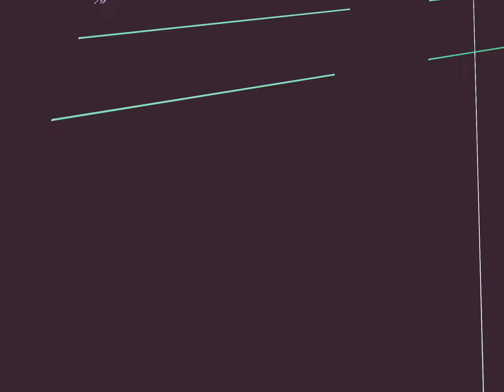When It Go Down